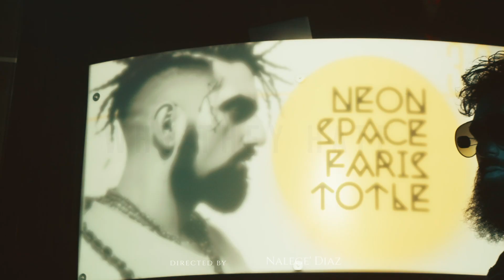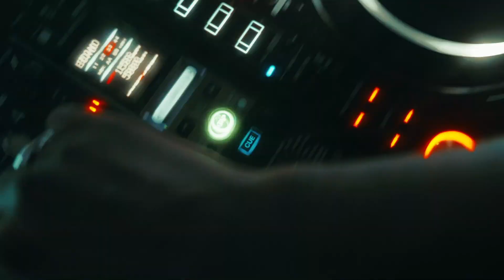Faristotle - Why They Hate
Drum and bass song i made from scratch, enjoy my first music video.